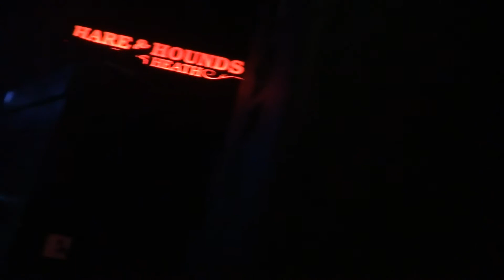Bruk uP - September Sesh - Daz I Kue & Sammy Goulbourne- part.1 - 07/09/2013